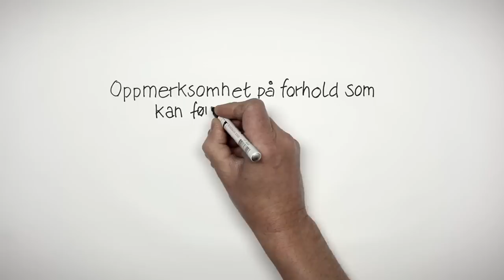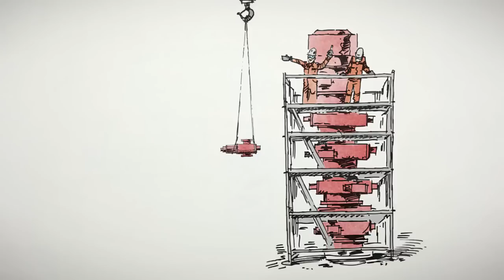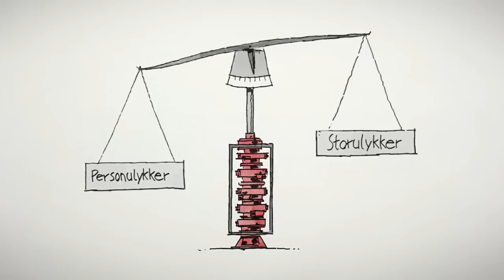Oppmerksomhet på forhold som kan føre til storulykker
I en sikker jobbanalyse er vi nødt til å ta hensyn til potensialet for både personulykker og storulykker.

Det er en fare for at det er lettest å bare tenke på personulykker, og ikke være tilstrekkelig bevisste for potensialet for storulykker når vi utfører en sikker jobbanalyse.